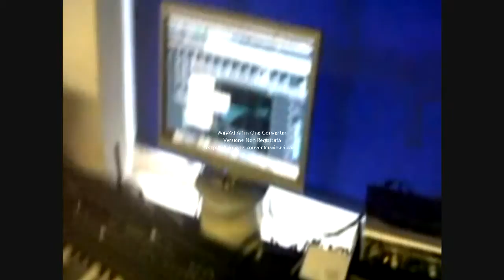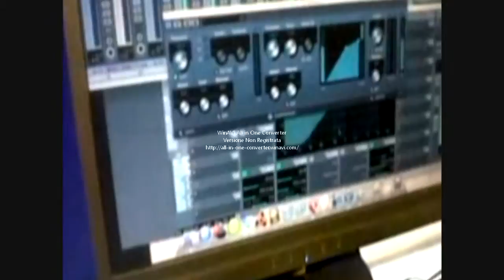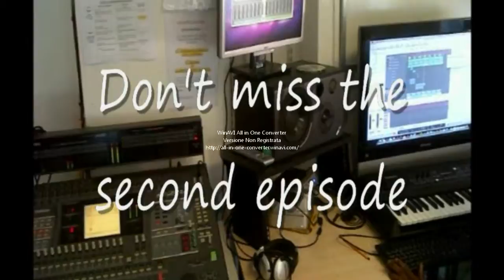Jayar, Guru and Pozer video_HD